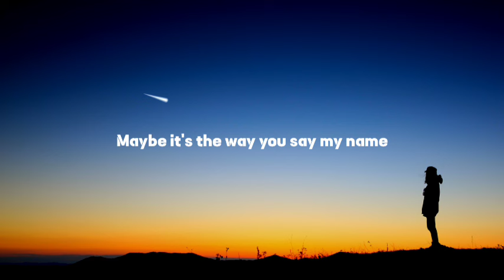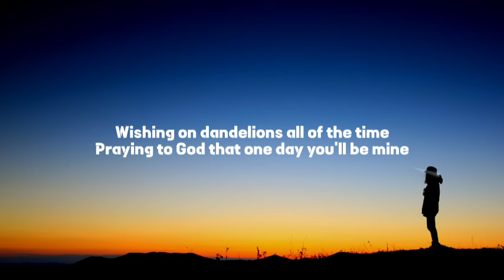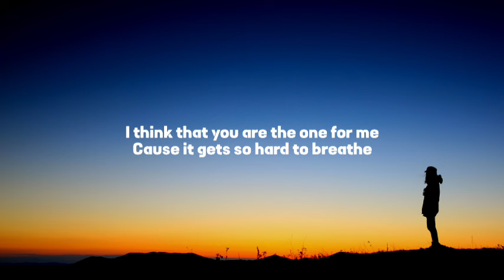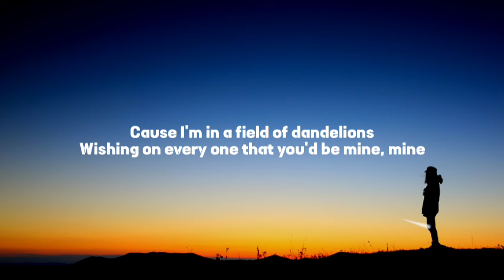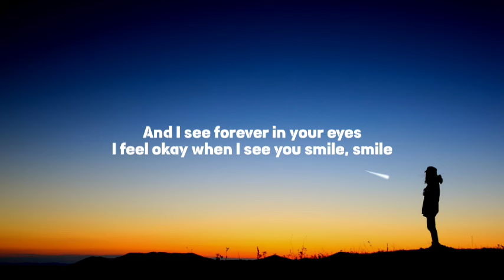Ruth B - Dandelions Lyrics